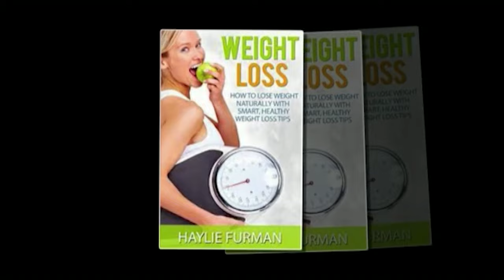JiyaGuda Kamele Ke Hindu Bhaiyo Ne MLA Karwan Kausar Mohiuddin Ki Gulpooshi Ki || SACHNEWS